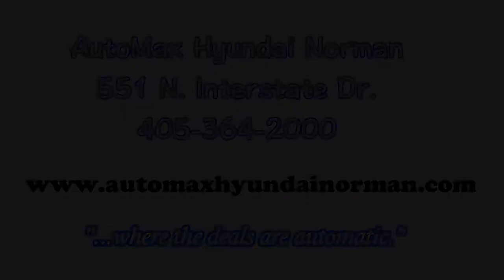Used 2010 Mercedes Benz GLK350 in Oklahoma City, Edmond & Norman, OK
In this video we give you a one-minute review of this Used 2010 Mercedes Benz GLK350 we have for sale at AutoMax Hyundai Norman. We are the #1 Hyundai dealer in Oklahoma City, Edmond and Norman, OK.